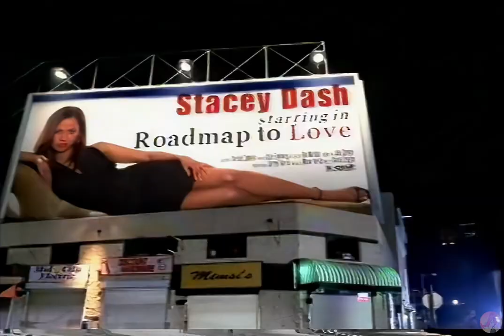AT&T Giantess Commercial (2001) [Remastered to HD] 巨大娘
If you enjoyed the video a like or a comment would be appreciated as it really helps the channel! :)

Follow Giantess Hug content and updates on the socials!

Credits Song: deep space - ambient lofi hip hop by Prod. Riddiman